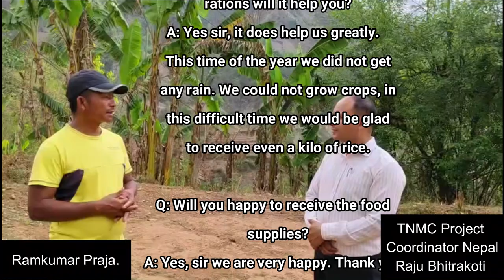Help Ramkumar's Family Thrive During Drought 🌾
Join us in supporting Ramkumar's family during the drought! Your donation can provide essential food supplies, making a real impact. Let's show gratitude and solidarity.